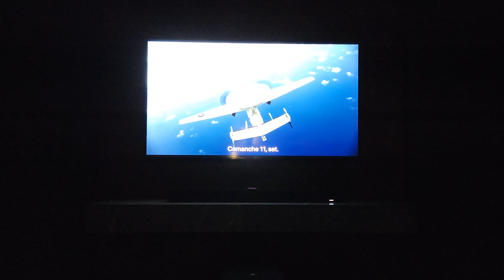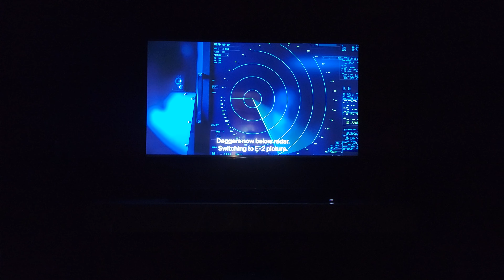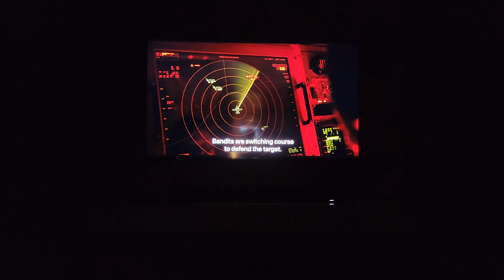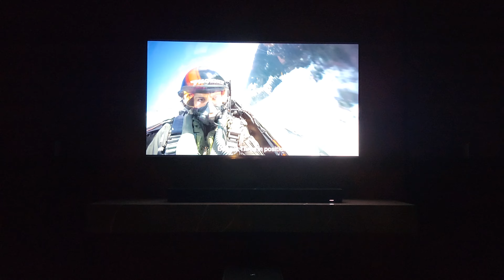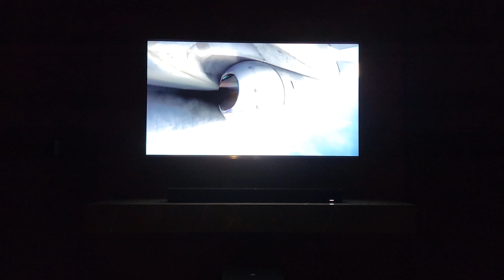Ambeo plus sound test 04